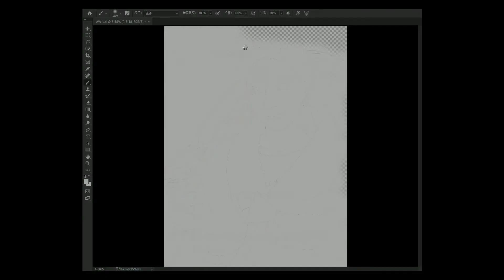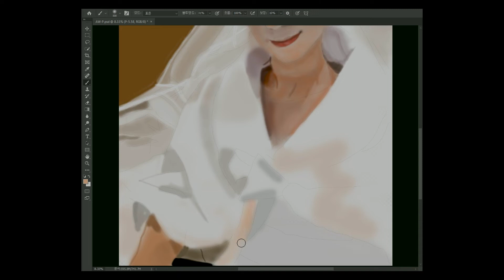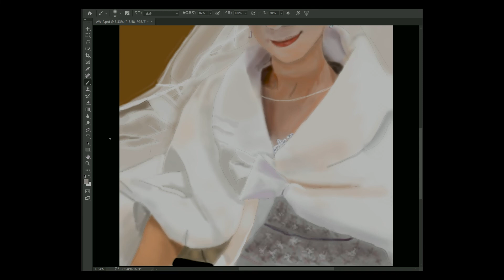저작권 없는 음악|케이팝|노래|감성| Park Jiyoon[박지윤] - Hope[바램] | painting 페인팅 | [No Copyright Song | Music | K-Pop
Song: Park Jiyoon[박지윤] - Hope[바램]